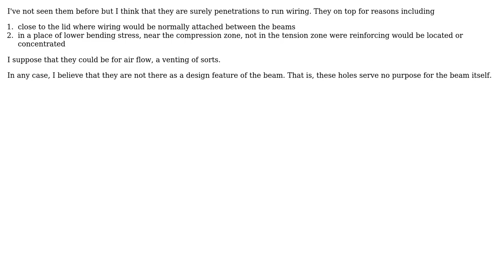Engineering: Why is there a row of circular holes in this concrete beam?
With thanks & praise to God, and with thanks to the many people who have made this project possible! You are responsible for your own actions.